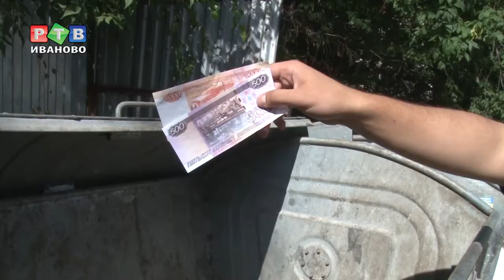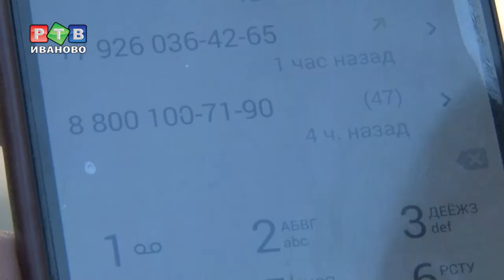Деньги на помойку?